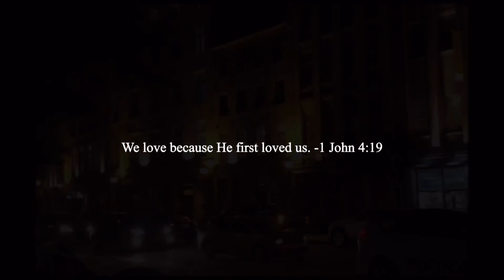Sweet Night - V (cover) | Alyssa E.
guess we were ships in the night 🌉

hi its been a while:)
My fam and i went on a quick trip to Montreal before this summer ends, here’s a loop of me walking around the city.
This song never fails to bring me back to the time i first heard it whenever i give it a listen. It gives me such a sense of comfort and nostalgia. 🤍

instrumental used:
official instrumental (on spotify)

✧･ﾟ: *✧･ﾟ:*
s o c i a l s

♡ TMI:
name: Alyssa Danielle Escueta
age: 19
ethnicity: Filipino
nationality: Canadian
✧･ﾟ: *✧･ﾟ:*